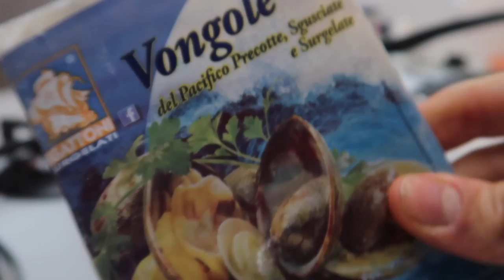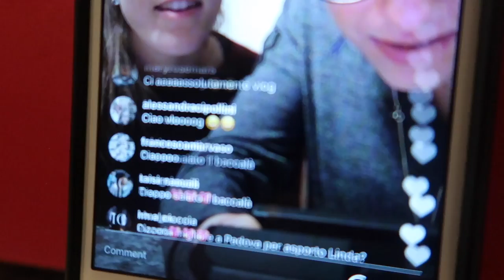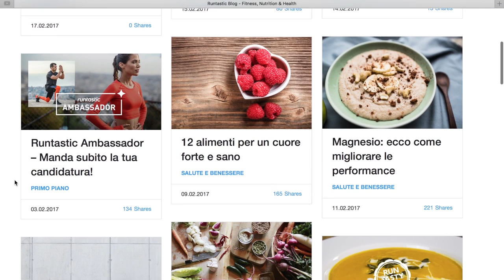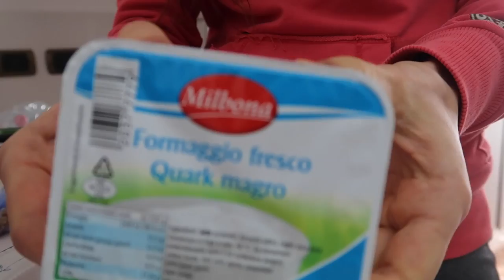RIDI RIDI CHE LA SILVIA HA FATTO GLI GNOCCHI || Vlog #12